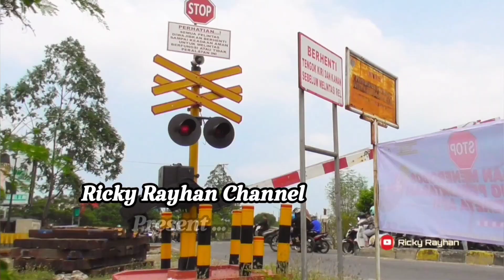RAILROAD CROSSING | Palang Kereta NATAYA PUTRA NP Perlintasan Kereta Api 174 Stasiun Citeras